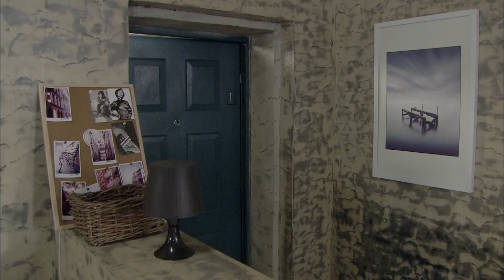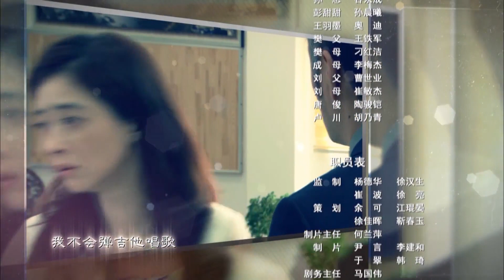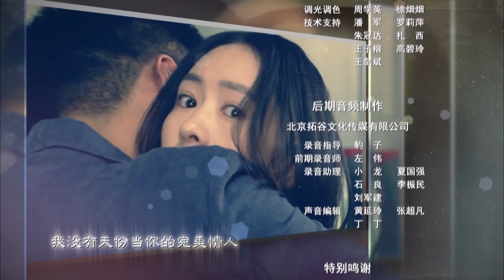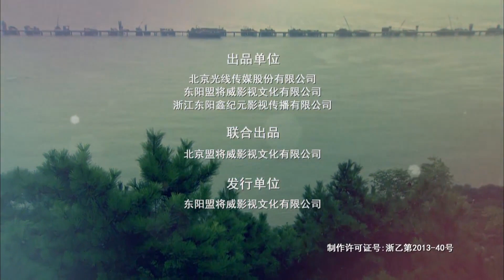【FULL】新闺蜜时代22 |Three Bosom Girls 22（主演：童瑶、蒋欣、张歆艺）